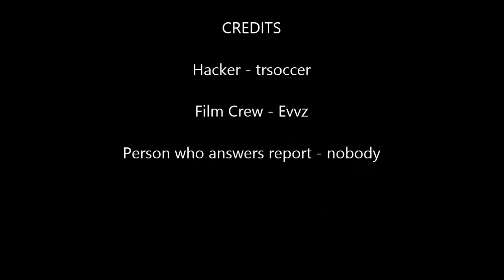trsoccer - NoFall / Aimbot - Blitz Survival Games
Another hacking VIP. What a surprise.